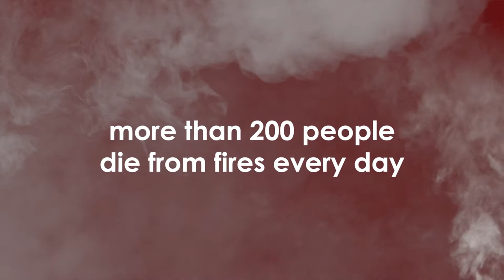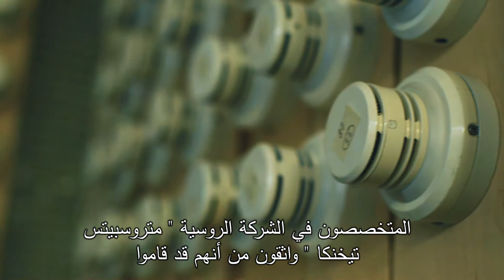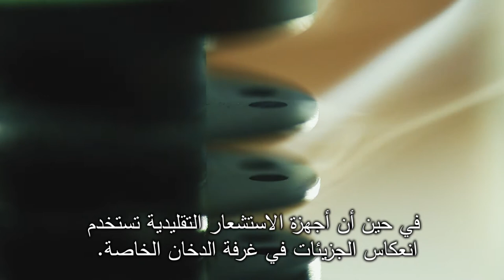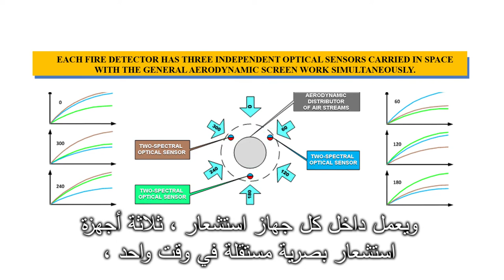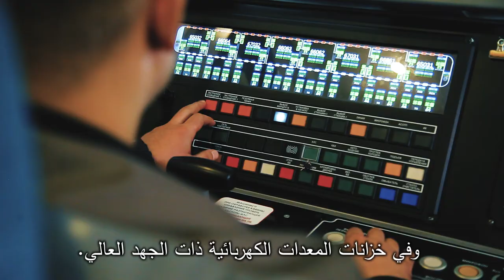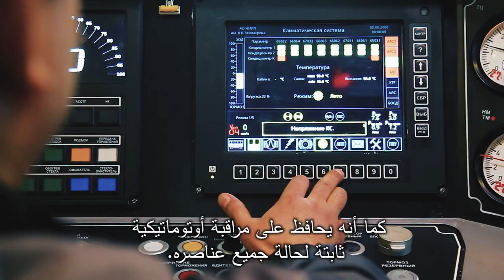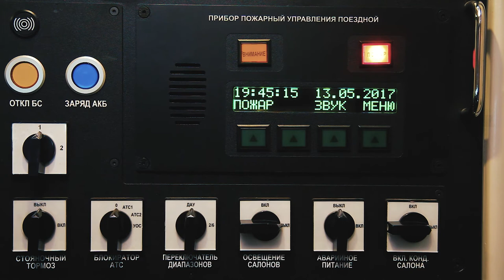FET MST Universal Fire Sensor 14 in 1 Arabic Sub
Arabic Sub